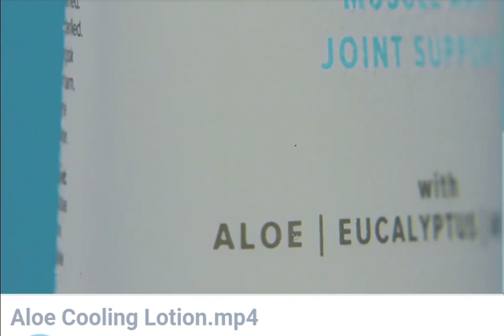Aloe Cooling Lotion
Aloe Cooling Lotion 118ml
Dai sollievo a muscoli e articolazioni con la freschezza rivitalizzante di Aloe Cooling Lotion. La sua formula leggera offre una sensazione di raffreddamento istantaneo, rinvigorendo i muscoli stressati dal duro lavoro e favorendone il processo di recupero dopo l'allenamento. Massaggia le zone interessate con questa efficace lozione a base di aloe e mentolo per ritrovare comfort e relax alla fine della giornata!